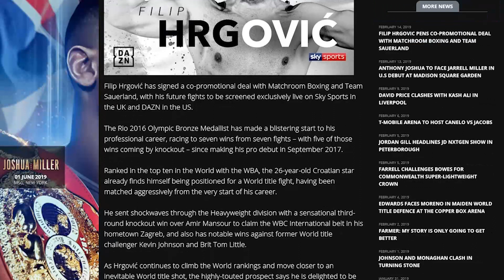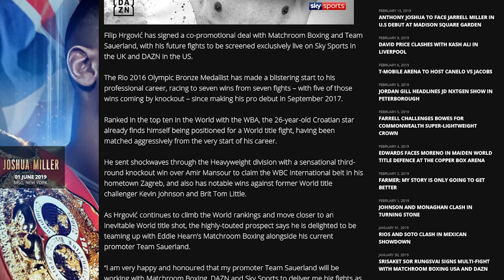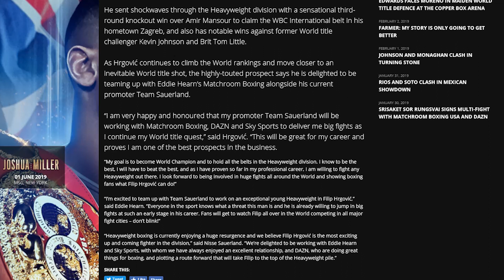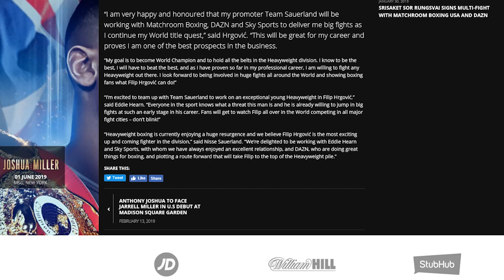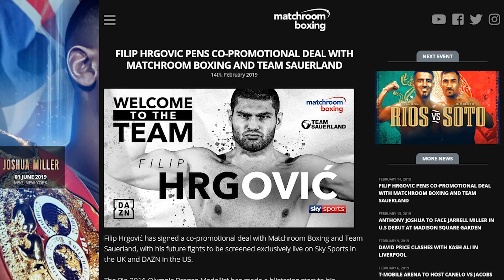MATCHROOM INKS TOP PROSPECT FILIP HRGOVIC IN CO-PROMOTIONAL DEAL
Top heavyweight prospect Filip Hrgovic has signed a co-promotional deal with Matchroom & Team Sauerland, to appear on DAZN and Sky Sports UK.

Boxing Squared